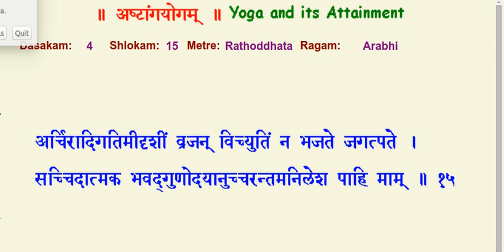rathoddhatA dIrghodAtta rItiH रथोद्धता दीर्घोदात्तगतिः